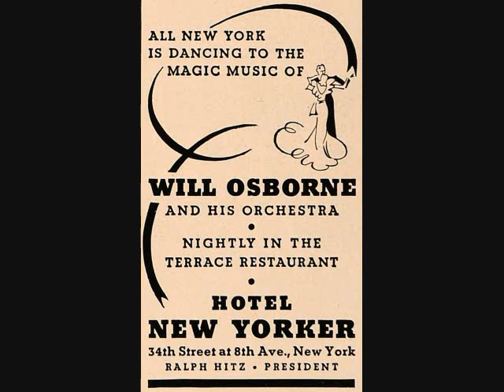Hello Beautiful !- Will Osborne Orchestra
Hello Beautiful! (Donaldson)- Will Osborne Orchestra on MT 12099, Feb.10-1931. The photo of the guy makin pies is my late friend Art Evans Jr a Phila record collector.He always would greet my wife Mary with "Hello Beautiful"